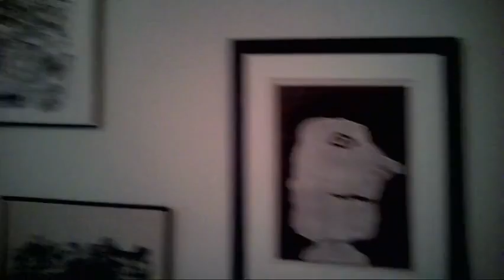1985-2015 trente ans d'acquisitions, fondation Jean Dubuffet - Paris janvier 2016